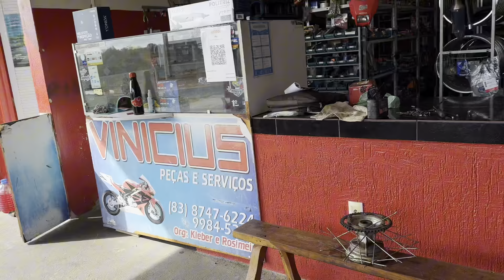Reformando Bros que veio de Campina Grande. PARTE 1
Está gostando dos nossos vídeos?